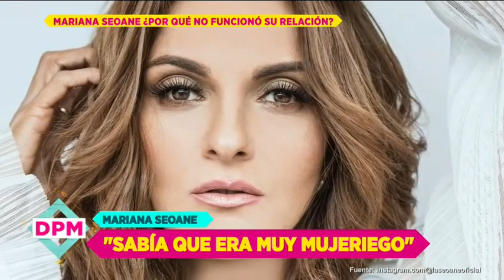¿Mariana Seoane y Pablo Montero fueron novios? | De Primera Mano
Mariana Seoane aclara los rumores que aseguraban ella tenía un romance con el cantante Pablo Montero.